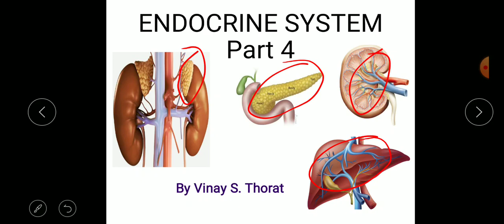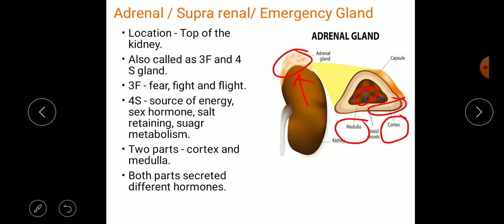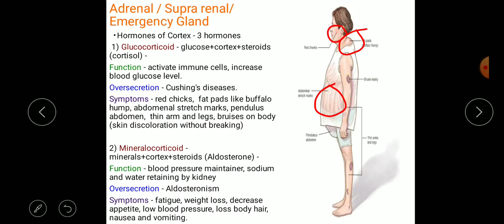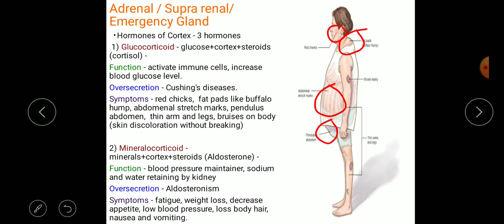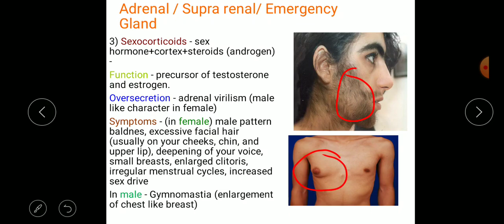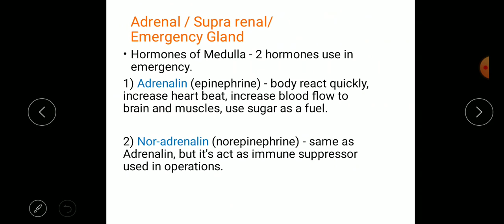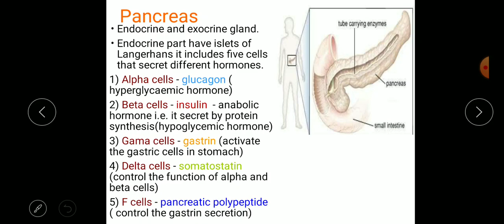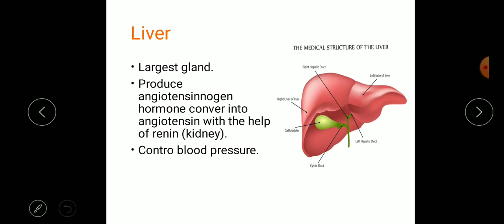Endocrine system Part 4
Study of Adrenalin gland, Pancreas, Kidney and Liver with their structure and function.